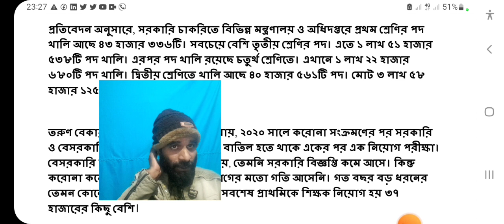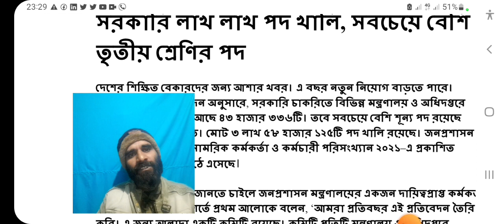government jobs 2023 । ২০২৩ সালে সরকারি চাকরিতে লাখ লাখ পদ খালি !।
government  jobs 2023 । সরকারি চাকরিতে লাখ লাখ পদ খালি ! বেকারদের জন্য ২০২৩ সালটা ভাগ্যের বছর ।